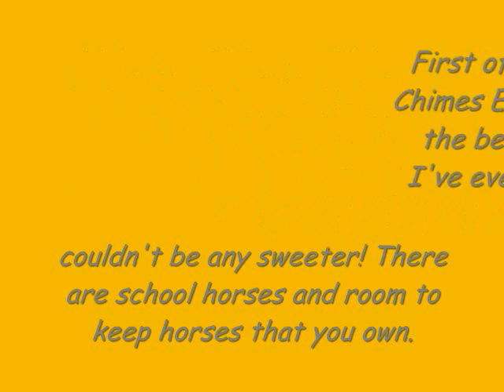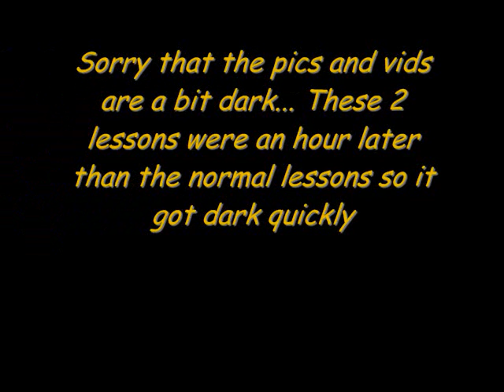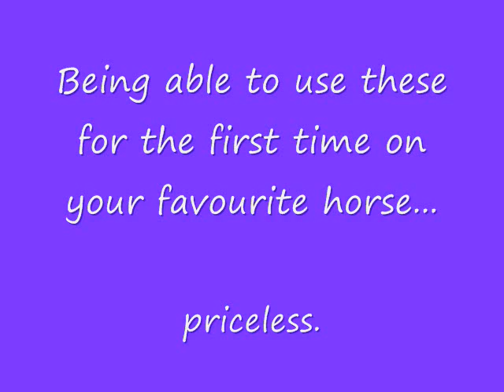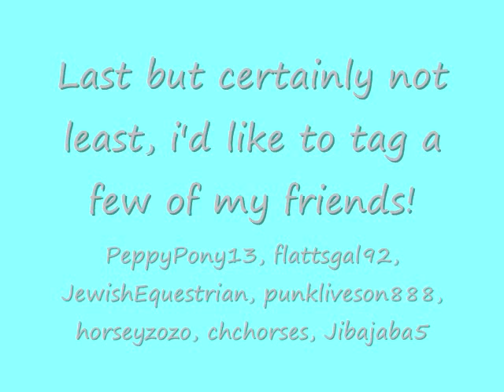20 Subbers Video!!!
this video has a bunch of stuff in it and it didnt end up being as long as i thought it would be (which is better for you guys so that you dont get bored!)
p.s. my new favourite horse is cayenne, she's in the video :)

*I DONT NOT OWN MUSIC*